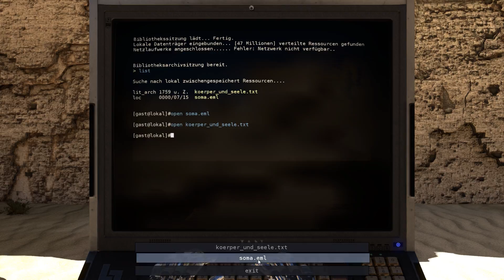The Talos Principle • [GER/HD] [#19] Rausgepustet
Let’s Play The Talos Principle

► Genre: First-Person, Puzzle, Action

► Hersteller/Publisher: Devolver Digital, Croteam

► Technik:

Gezockt wird: Am PC ;-)
Mikrofon: Samson G-Track
Headset: Logitech G430
Video und Gamesound: Dxtory
Gelaber: Audacity
Schneiden und Rendern: Adobe Premiere Pro CC 2014
Thumbnails: Gimp 2.0